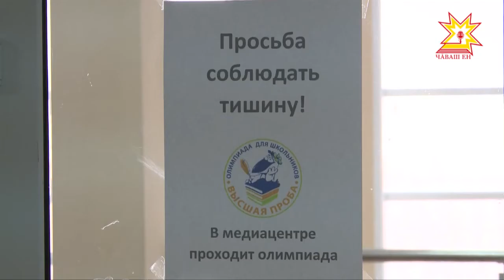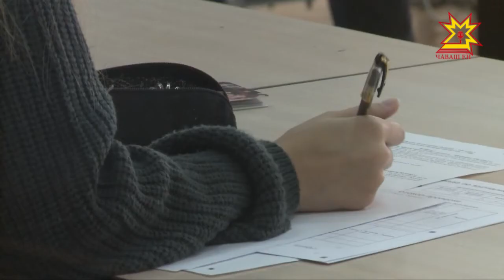Ăс-тăн тĕлĕшĕнчен тупăшрĕç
Экономика аслă шкулĕн наци тĕпчев университечĕ çĕршывĕпех шкул ачисем валли «Аслă проба» олимпиада ирттерет. Хăш-пĕр предметсем шкул программинче те çук. Паян тĕслĕхрен Шупашкарти 5-мĕш гимназире ачасем журналистика енĕпе мĕн пултарнине кăтартрĕç.